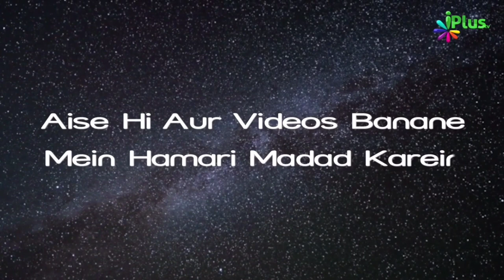Matlab Ke Liye Nahi Sirf Allah Ke Liye Mulaqaat Karein By Shaikh Abdul Gaffar iPlus TV